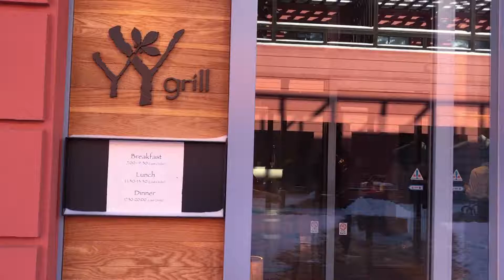YY grill自助早餐|星野集團 RISONARE 山梨八岳